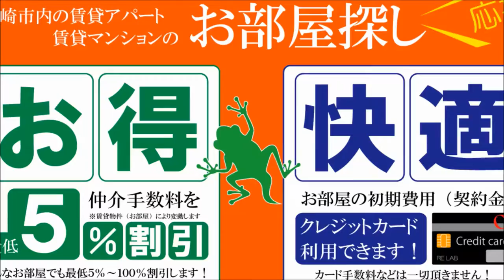宮崎市 iパラッツオ 1ＬＤＫ賃貸物件 宮崎空港近くで保証人不要 【不動産のリーラボ】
宮崎市本郷南方1ＬＤＫ賃貸物件。iパラッツオ空室情報≫≫
連帯保証人不要で宮崎空港周辺の1ＬＤＫ賃貸物件。